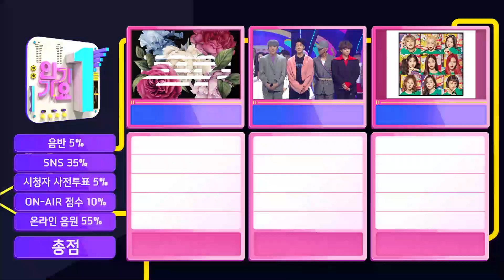180415 Inkigayo end cut (BIGBANG vs WINNER vs MOMOLAND)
ⓒSBS & SBS I&M

ANNOUNCEMENT: We are now looking for correspondents from around the world